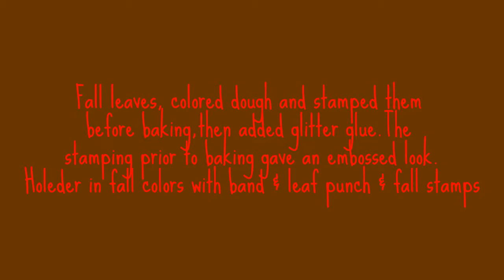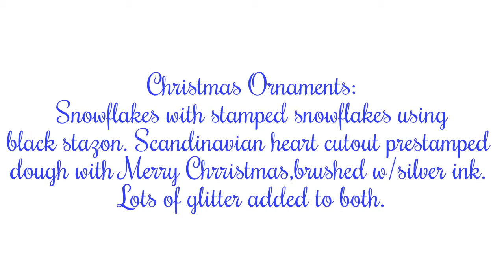YPP Swap-Salt Dough Ornaments-Completed-0913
Salt Dough Fall Leaves Ornaments & Christmas Snowflake & Heart Ornaments.

Hotess: Laura Strickland "lulu

THANKS FOR STOPPING BY   :0)